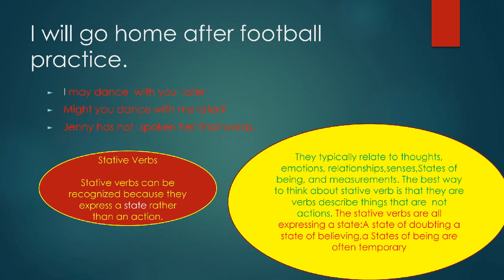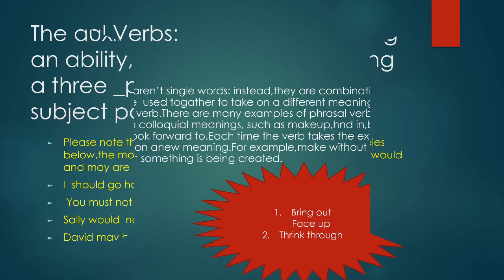October 24, 2020